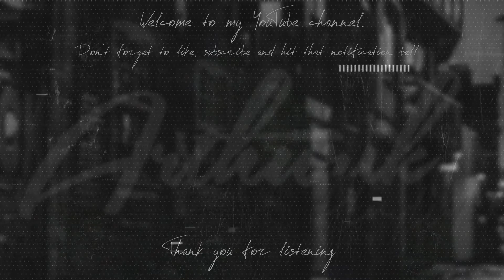Houssem Amari & Anis Karek - El Bandido